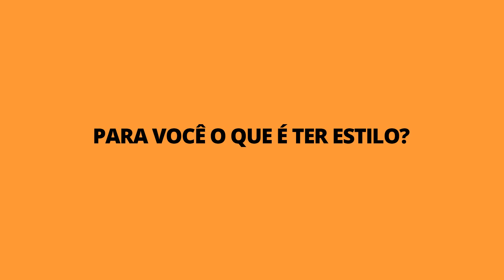WHATA&VOLTA | Derek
WHATA&VOLTA apresenta Derek Luccas a.k.a Rapper mais bonito do Brasil, a.k.a haypa, a.k.a famous Derek, tá? Qual seu personagem de desenho animado referência de estilo?!? Mais perguntas sobre estilo/moda e outras paradas mais pra frente.

Realização: @whatazine | @block.office | @nommamedia